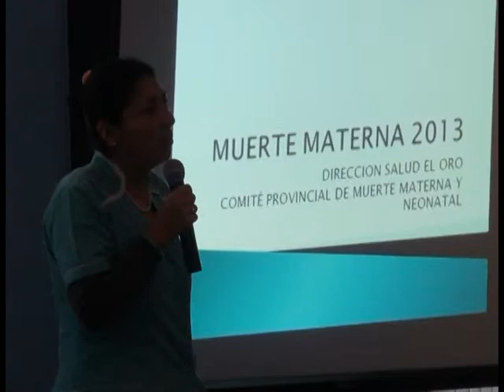SE REALIZÓ TALLER SOBRE DERECHOS SEXUALES Y PREVENCIÓN PARA DISMINUIR LA MUERTE MATERNA